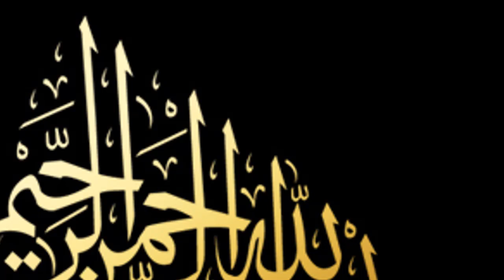Shab e Barat Ke Nawafil || Shab e Barat Ki Fazilat Or Khas Nawafil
THANKS!